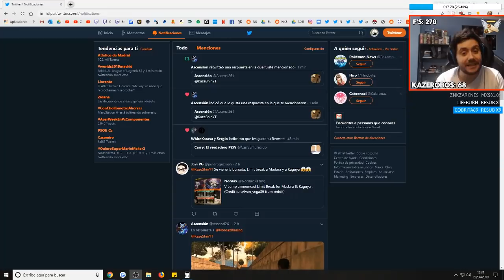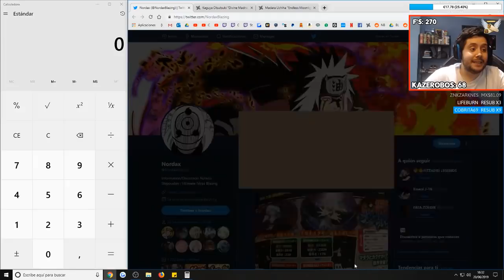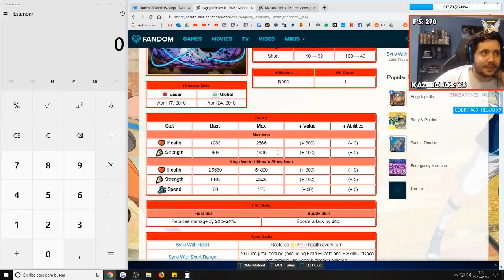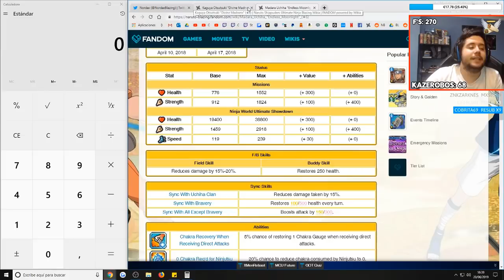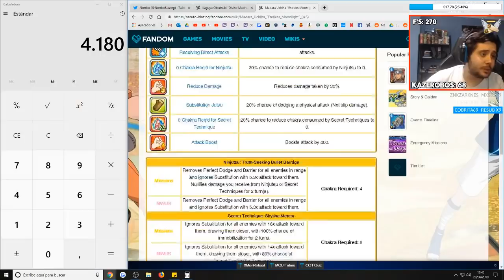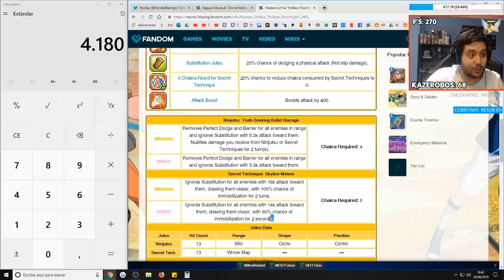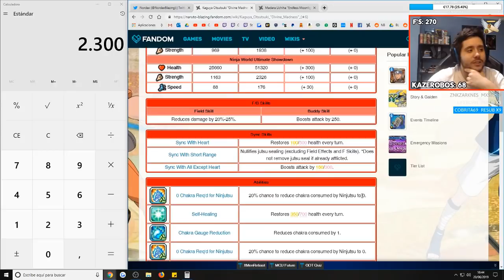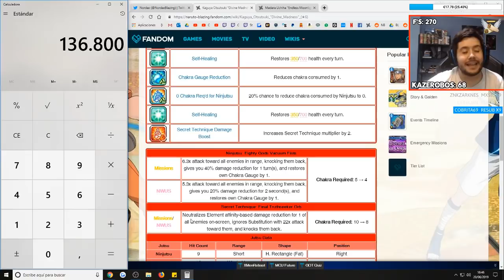LIMIT BREAK A MADARA 6P Y KAGUYA! HA LLEGADO EL DÍA! TENGO MIEDO! | Naruto Blazing